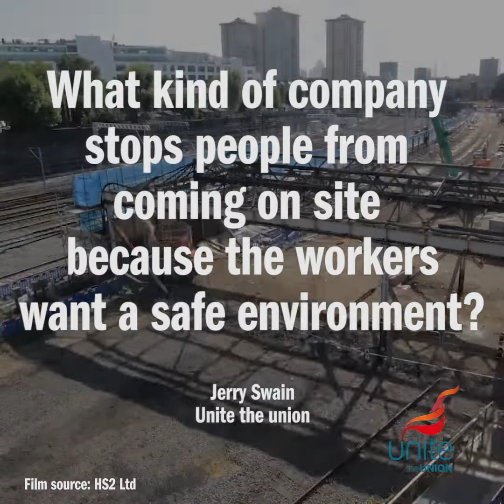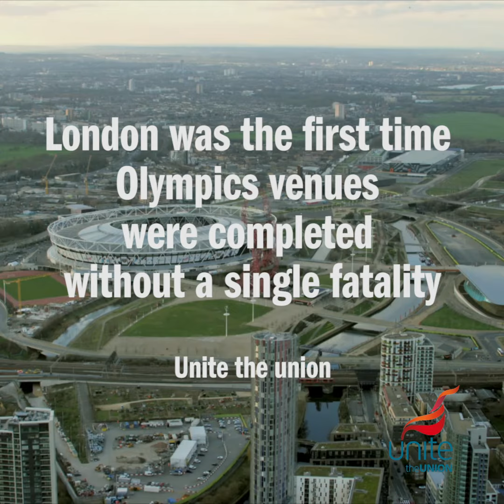HS2 Union Busting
Costain and Skanska, two sub-contractors on the HS2 project are denying Unite the union proper access to workers on the project.